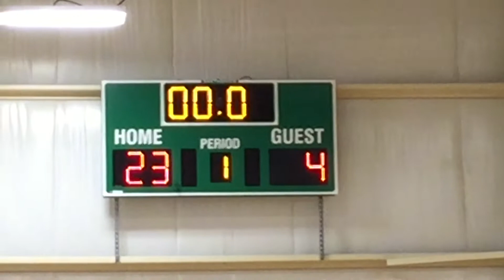Triton's 6th Grade LTB vs 6th Grade Mooresville Game #1 IUSAB Summer Finale Tournament